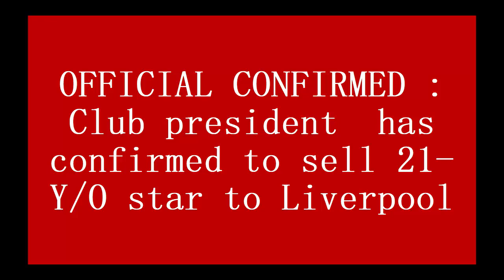OFFICIAL CONFIRMED : Club president has confirmed to sell 21-Y/O star to Liverpool